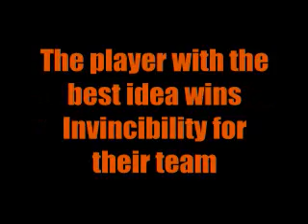TDA Camp Award Ceremony 7 & Challenge 8: Jail Break Part 3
Final Challenge: Same as the Video, you have to find a way out of a jail cell
Points: (0 or 2)

The third and final part of this movie genre.
Also, only the people who did the previous challenge correctly can do this next challenge and no one will get strikes for not doing this challenge.